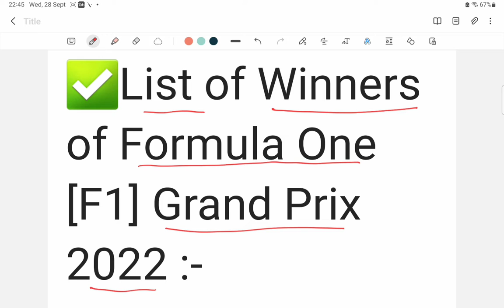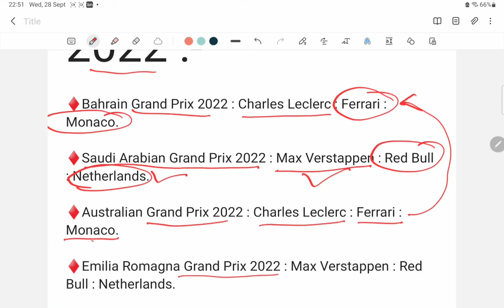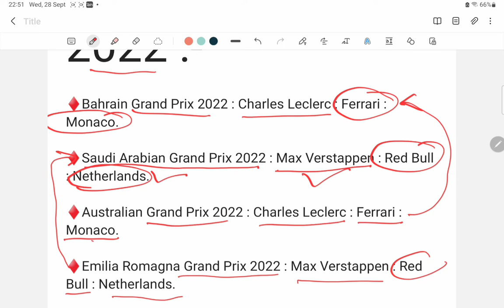Most important for Punjab Exams-List of Winners of Formula One Grand Prix 2022